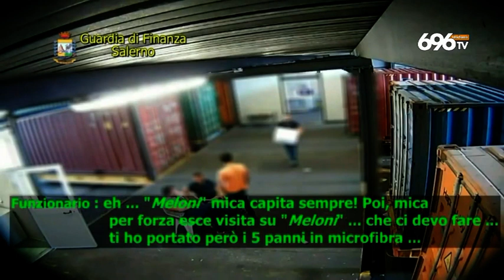Le intercettazioni che hanno incastrato la cricca del porto